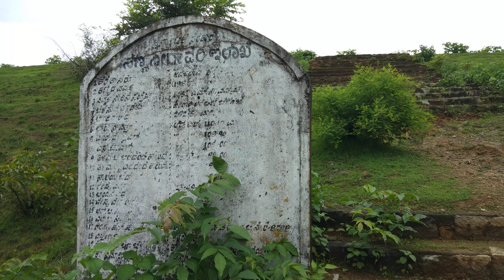Look deep into Nature🌱, and then you will understand everything Beautiful🌱|KunalKirtiwithNature🌱